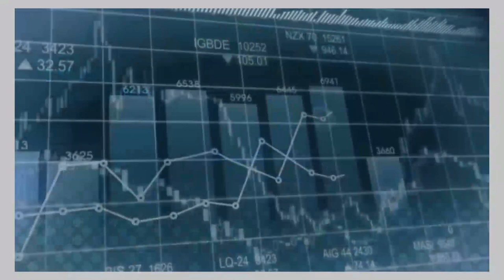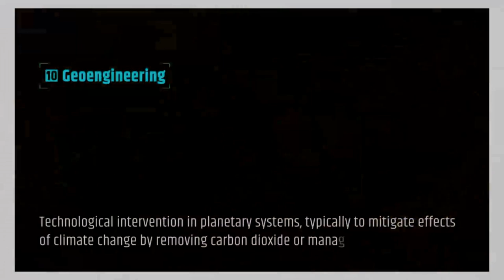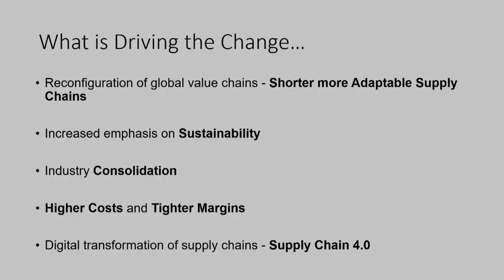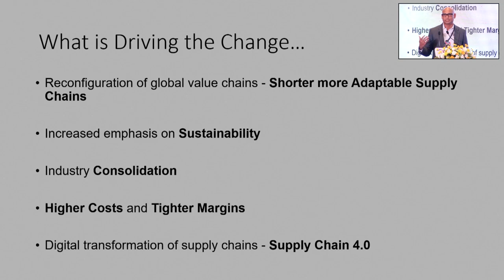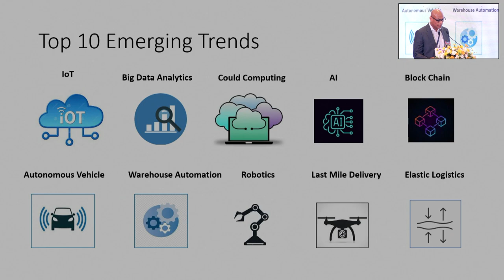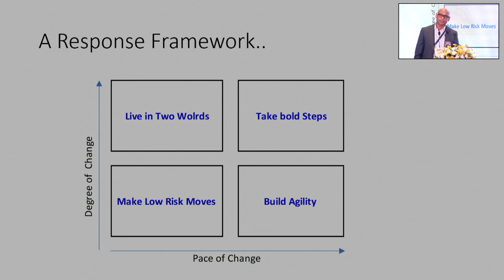CIMLC 2022-Session 6 Presentation By Dileepa Dissanayake, Director, APL Logistics Lanka